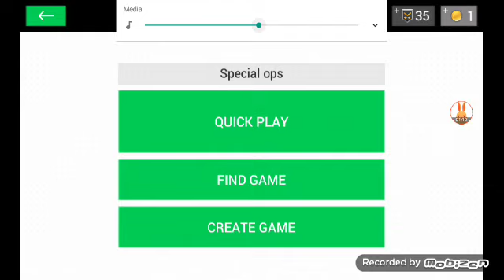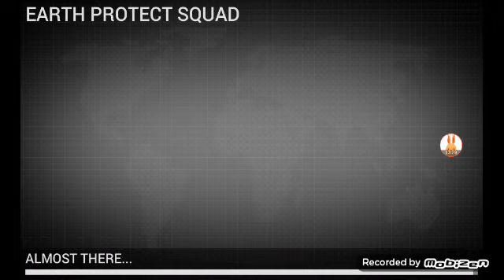Earth project squad gameplay (Part 1 gameplay) (no edit)